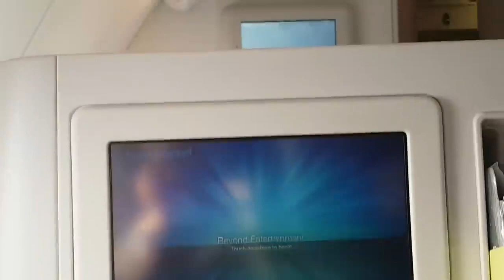코로나 짜증을 씻어버리는 500t의 장쾌한 이륙 체험!